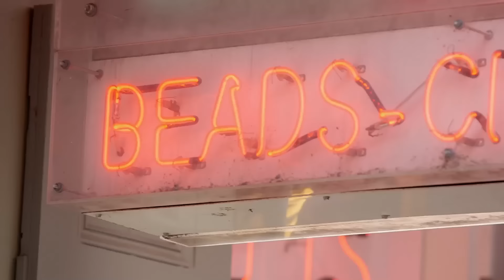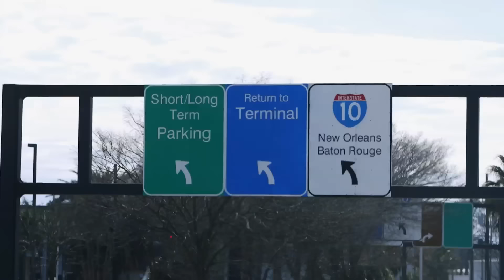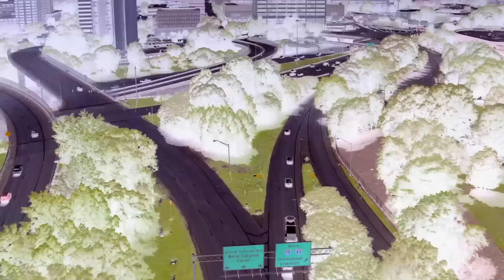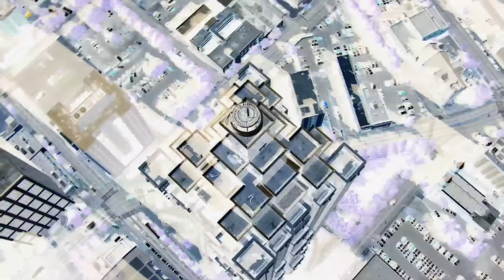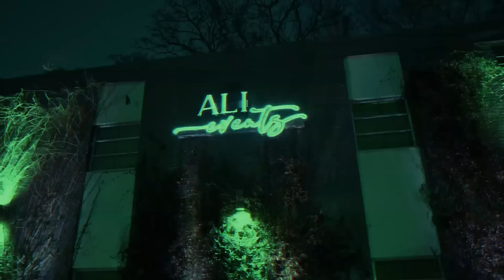'Will You Marry Me (Too)?' 💍 FREE Full Episode | Brat Loves Judy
Judy and Brat finish out NOLA with an epic parade. Brat plans a shocking romantic surprise for Judy’s milestone birthday. Deja talks to Evelyn about not attending Judy’s party. Brat and Judy wonder if it’s the right time for a baby. Watch “Brat Loves Judy” Thursday nights at 9|8c on WE tv, or stream Mondays on ALLBLK!

Legendary rapper Da Brat and her multi-millionaire CEO girlfriend, Jesseca “Judy” Dupart, pull the curtain back to offer an unprecedented, never-before-seen look at their extravagant world. Pending nuptials are on the horizon, but debt, familial burdens, and stresses within their home shine a light.